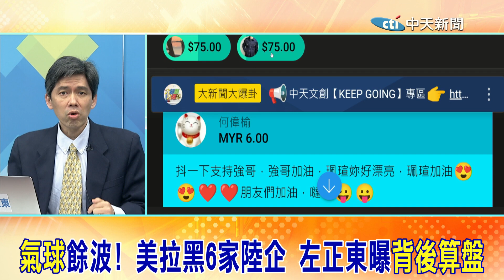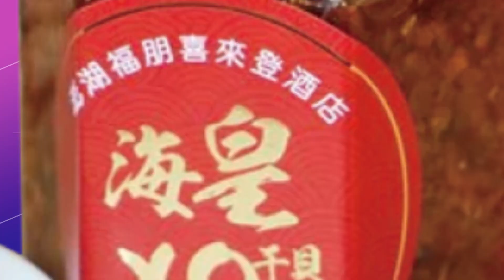借"氣球"餘波! 美拉黑6家陸企為"延續卡科技業"? 控陸組"氣球艦隊"有影? 左正東曝目的:盼能再談判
責任小編:星欣編/肉肉編